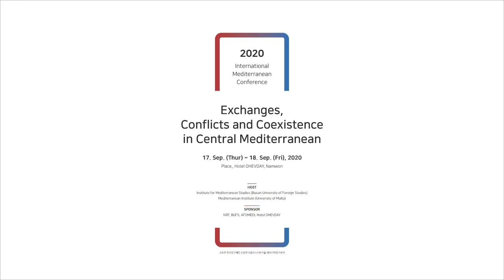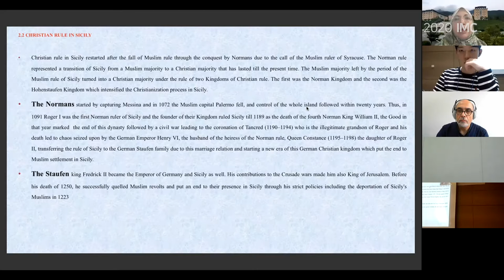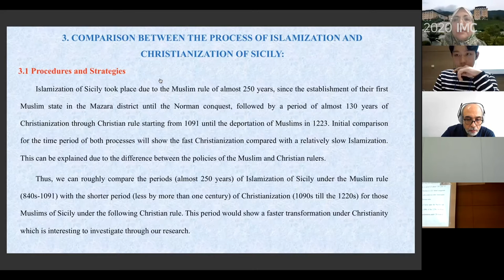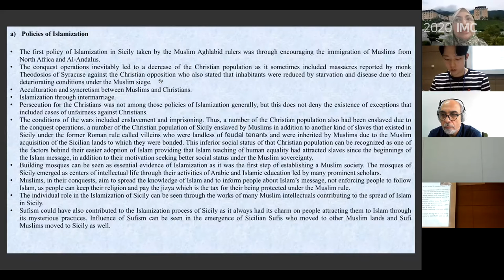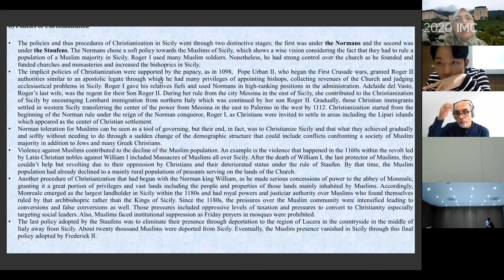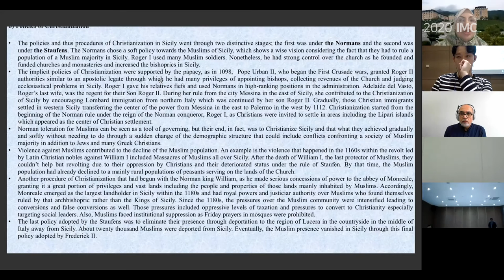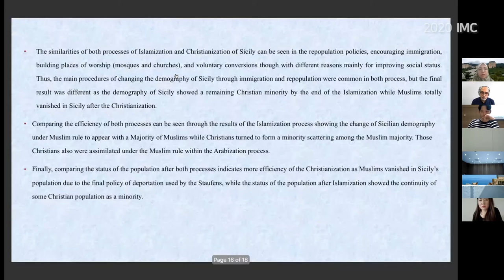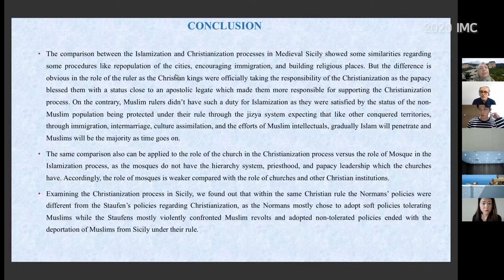Session 5-1 / Mona Farouk (IMS/BUFS)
Christianization versus Islamisation: A Comparative Study
of Medieval Sicily